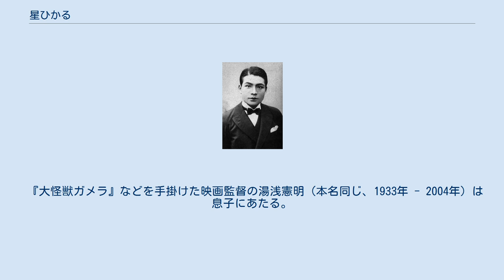星ひかる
星 ひかる（ほし ひかる、1907年10月26日 - 没年不詳）は、日本の俳優、映画監督、脚本家である。
本名は湯澤 明（旧姓内藤）。
旧芸名は星 光（ほし ひかる）、湯浅 豪啓（ゆあさ ひでひろ）。
斎藤寅次郎監督の松竹蒲田撮影所名物「蒲田ナンセンスコメディー」を始め多数の喜劇映画に出演し、戦後は東横映画、大映東京撮影所の脇役として知られる。
特技は漫談、趣味は競馬。
 1907年（明治40年）10月26日、東京府東京市神田区錦町（現在の東京都千代田区神田錦町）に生まれる。
母親は初期の帝国劇場で女優として活躍した東日出子（本名内藤治子、1893年 - 1943年）である。
 郁文館中学校（現在の郁文館高等学校）在学中の1924年（大正13年）5月、松竹蒲田撮影所へ入社。
1925年（大正14年）、星光名義で牛原虚彦監督映画『恋の選手』でデビューして、後に中学校を卒業。
以後、牛原、大久保忠素両監督に認められる。
やがて五所平之助監督映画で飯田蝶子、八雲恵美子、田中絹代と共演するが、1928年（昭和3年）1月に退社して東京の目黒輜重兵第一大隊に入隊する。
 1929年（昭和4年）1月に除隊し、再び松竹蒲田撮影所に入社。
斎藤寅次郎監督の蒲田ナンセンスコメディの主要人物として、同年の映画『全部精神異状あり』や1930年（昭和5年）の映画『たゝかれ亭主』で主演を務める。
同年4月、西尾佳雄監督映画『續・愛して頂戴』より星ひかると改名。
以後、西尾監督映画『嫁入読本』『尻に敷かれて』、小津安二郎監督映画『エロ神の怨霊』、佐々木恒次郎監督映画『カフェーの夫婦』と立て続けに主演し、大活躍する。
1931年（昭和6年）2月の佐々木監督映画『公認駈落商売』で主演したのちに退社し、河合映画社に迎えられて入社する。
同年3月、田中重雄監督の第一作『たぬきと精神病患者』で主演第一号となり、以後、『裏町天国』『春よお前は罪つくり』『花に浮かれて』『恋じや生命は捨てかねる』『弱き者よ汝の名は女なり』『海の狂人』『矛盾』『好男子異状あり』と立て続けに主演を務めた。
しかし同年10月、自ら原作・脚本を手掛けた映画『夢吉よお気の毒様』を最後に退社する。
 1932年（昭和7年）4月、日活太秦撮影所へ入社して山本嘉次郎監督映画『細君新戦術』を始め、多数の現代劇・時代劇に出演。
当時、同撮影所には杉狂児、田村邦男、関時男、吉谷久雄などの喜劇俳優が揃い、賑やかなコメディを展開。
その中でも杉とは1934年（昭和9年）の大谷俊夫監督映画『可愛い女房』、日活多摩川撮影所移籍後には渡辺邦男監督映画『前線部隊』で共演している。
1935年（昭和10年）以降は脇役に回るが、1938年の映画『路傍の石』忠助役など、シリアスな作品にも好演を見せた。
1942年（昭和17年）、統合によって大映に所属。
 終戦後の1947年（昭和22年）、松竹京都撮影所製作の高木孝一監督映画『モデルと若様』で映画界復帰を果たし、同撮影所や東横映画などで活躍。
1951年（昭和26年）、大映東京撮影所と専属契約し、ここでも多数の現代劇や時代劇に出演。
1969年（昭和44年）に公開された井上芳夫監督映画『女賭博師さいころ化粧』が最後の出演作であり、1971年（昭和46年）の大映倒産まで在籍していたが、以後の消息は明らかになっていない。
没年不詳。
 『大怪獣ガメラ』などを手掛けた映画監督の湯浅憲明（本名同じ、1933年 - 2004年）は息子にあたる。